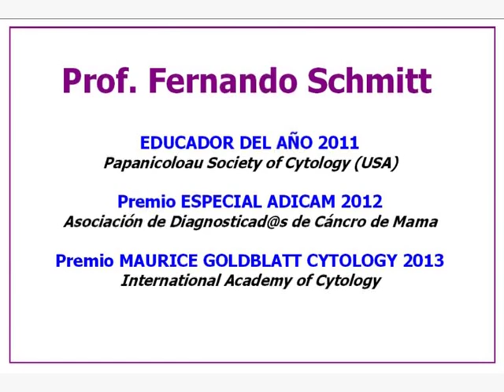Carcinoma de mama Correlación entre los subtipos histológico y molecular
Conversaciones con el experto (Prof. Fernando Schmitt).